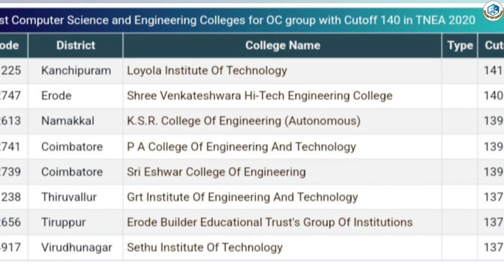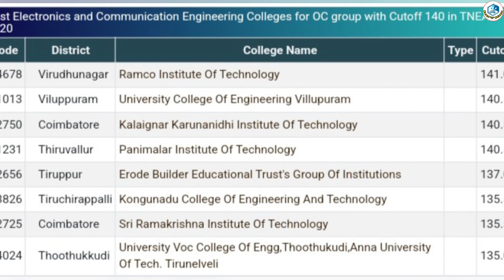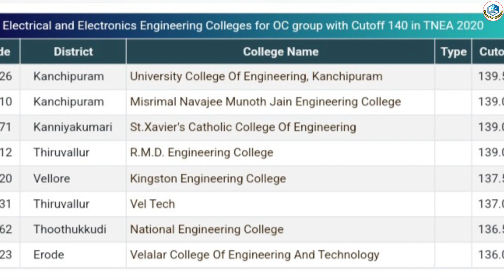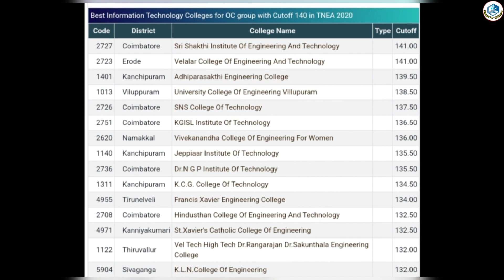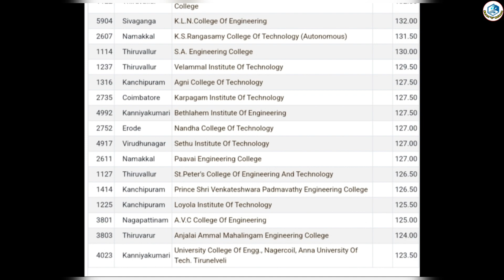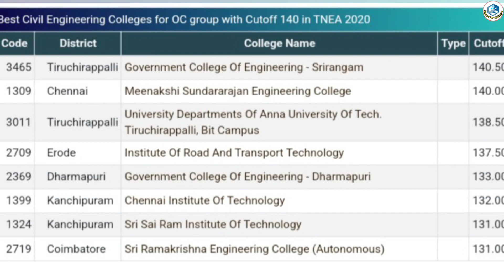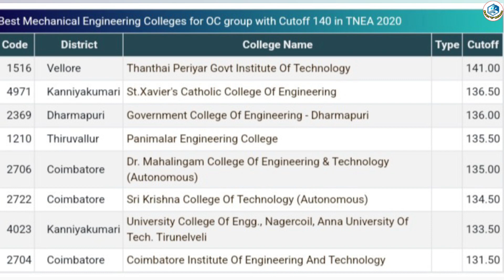TNEA Round 3 Top 15 Colleges Full Review. Cut Off Ranging From 140 to 120.#2022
TNEA Round 3 top Colleges for all Courses.Cut Off Ranging From 140 to 120.#2022